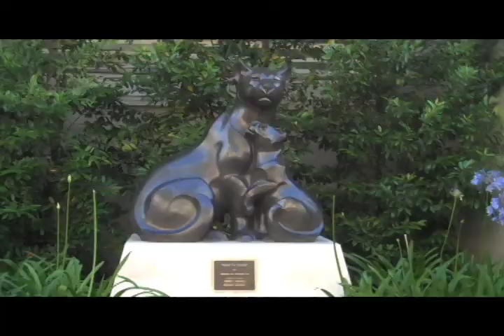Flat Stanley Visits Chapman University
Flat Stanley sure loves hanging out with Ryan. He can't wait for this weekend!